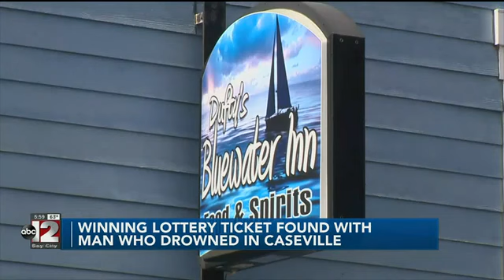Lucky or not? Man found dead with winning lottery ticket.